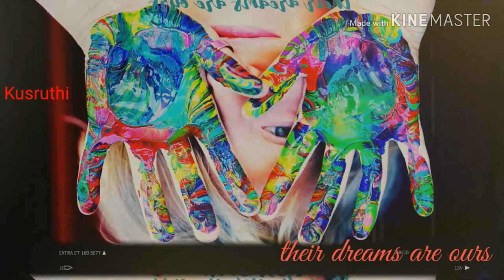learning videos | learning videos malayalam |educational videos | fun activities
At Kusruthi, our goal is to help make learning and creativity a fun, active and enjoyable experience by creating beautiful activities, smart educational approaches, and easy body exercises.
Kudos will enjoy, laugh, engaged, dance, paint, pour , sing, and play along with our unique videos, learning phonics, letters, colors, finger painting, unique activities and much, much more while simply enjoying our friendly activities and fun approach.

We also make life easier for our beautiful kudos who wish to keep their lovely kids happily entertained engaged, giving you the peace of mind that your children are receiving quality and unique art and educational content.